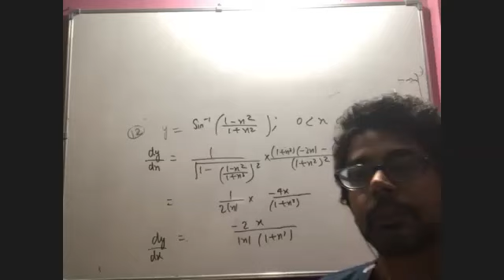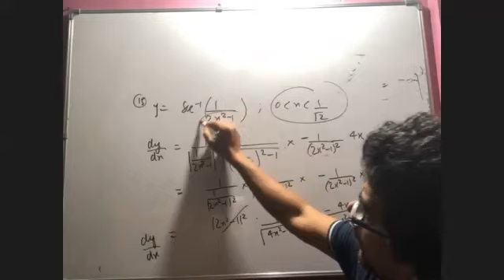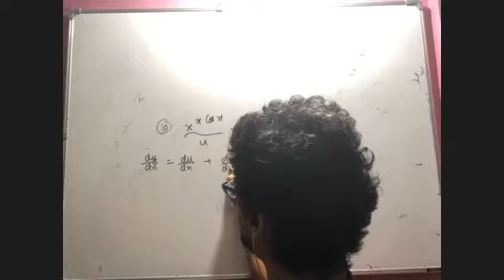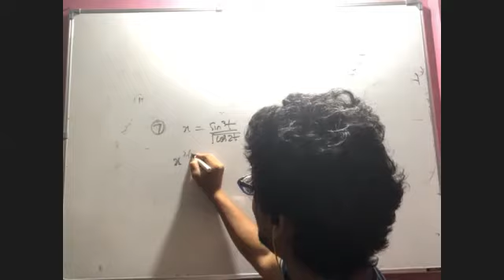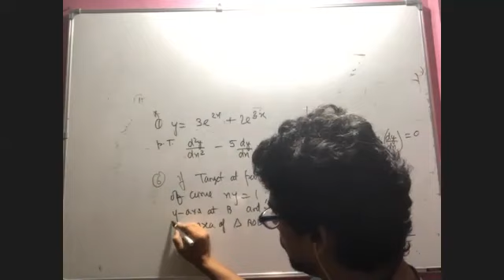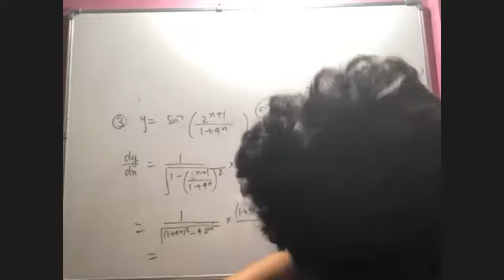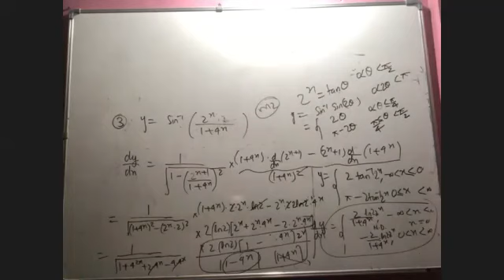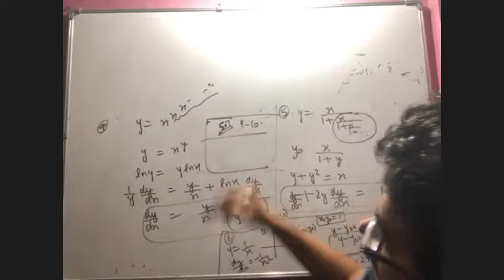17.08.20 math ncert chap-5 discussion